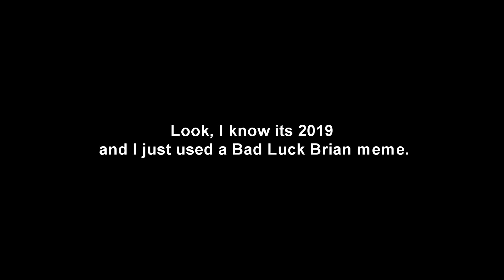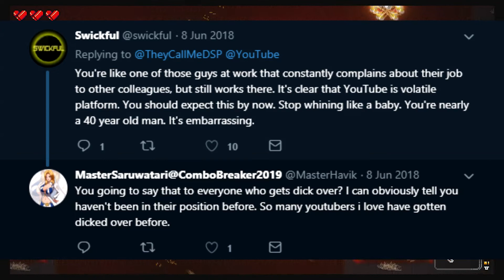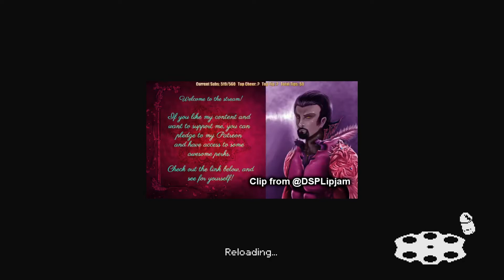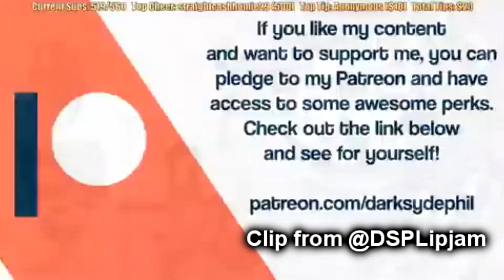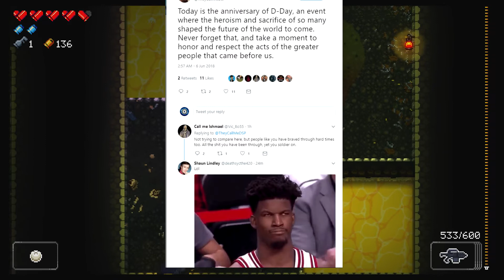DSP Tries It: Addressing the Mod Drama. Then Addresses it again & Saru 2- The Squeakquel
Bonus- DSP Tries it: Happy D-Day Dood!